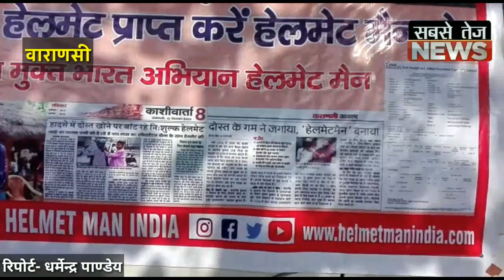दोस्त की मौत के बाद बन गया हेलमेट मैन, देखें पूरी कहानी।sabsetejnews